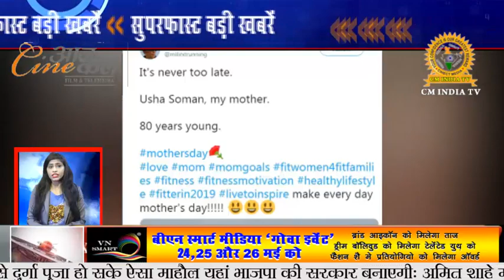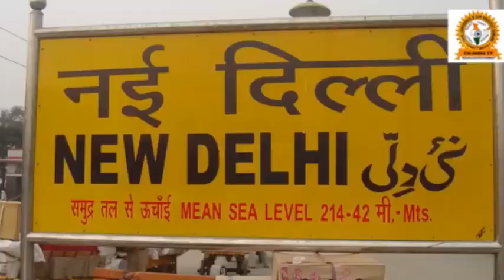नाथूराम गोडसे पर कमल हासन का विवादित बयान, कहा - 'पहला हिन्दू आतंकी'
cm india tv,
news,
bollywood,
entertainment,
sports cricket,
masala,
international,
breaking,
national,
update,
latest top news,
business,
latest news,
hindi news,
aaj ki baat,
narendra modi,
aankhein kholo india,
delhi mumbai,latest,
cmindiatv,
assembly elections,pm modi rally,pm modi,
100 news,aap punjab,
news show,
seedhi baat,latest
 news in hindi,
latest news in hindi live,
latest news 100 aaj tak,
लेटेस्ट न्यूज़ 2018,
लेटेस्ट न्यूज़ 2019,
latest news 2018,
indian 2 latest news

आज की सबसे बड़ी खबरें | Superfast Badi Khabrein | Cine Aajkal News | Cm India Tv | Kumar Samat